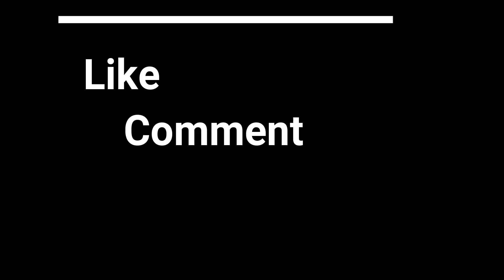4 3 2020 Was ICE 9 Just Initiated? Essential Personnel Only, Essential Purchases Only, Credit Freeze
References
Jim Rickards: economic freeze is here, get gold, silver if you can and get ready ICE 9